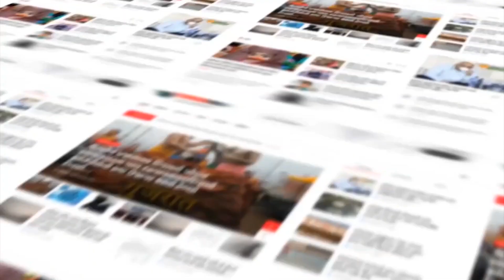PORBANDAR : કર્લી પુલ પાસે ઝડપાયો દેહવ્હેપારનો કાળો કારોબાર, ગોરખ ધંધાનું સંચાલક હતી એક મહિલા!!!